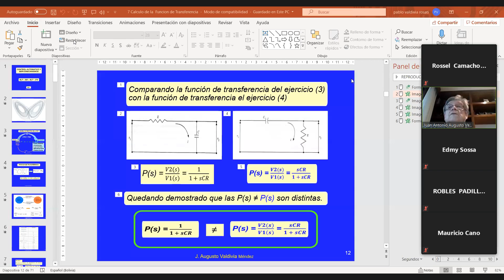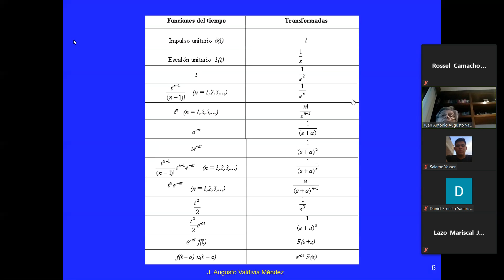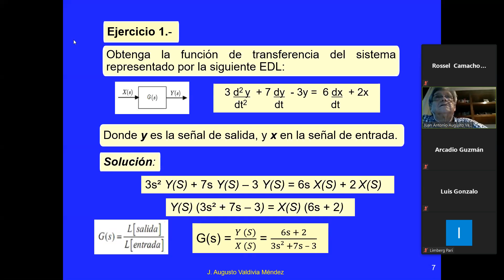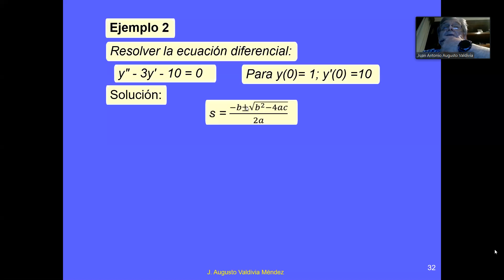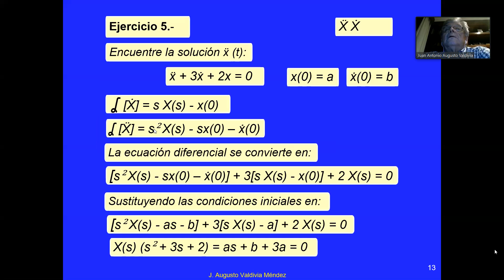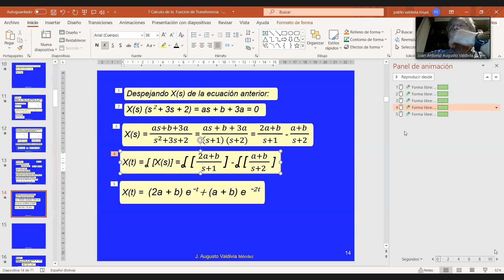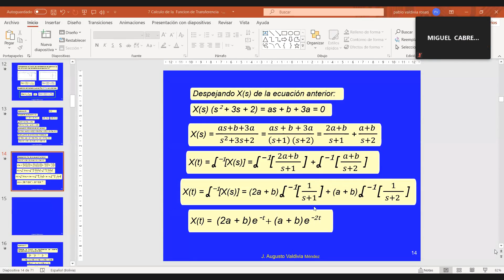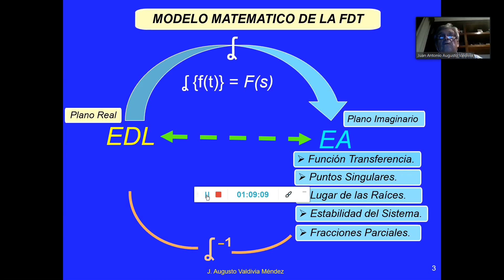Control 1 09/06/2021